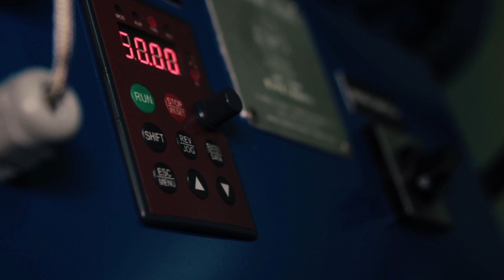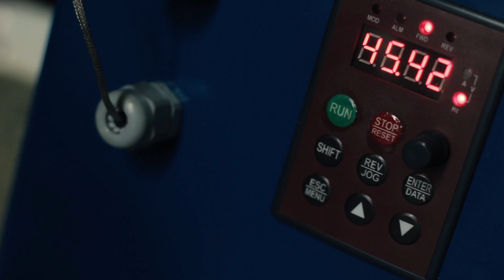Ems Oil Press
Press for cold pressing oil SPU 20
Capacity of 20-25 kg / h of raw materials
Squeeze oil from almost all kinds of oil-containing materials
For example. Sunflower, Flax, Industrial hemp, Pumpkin seed, Hazelnut, Walnut, Almond, Sesame, Peanuts, etc.
Equipped with Speed Control drive electric motor (1.5kW)
and thermo heater, in order to achieve better results squeezing.
Heated only end presses where the
nozzle is, pressed oil temperature does not exceed of 40C degrees

Presa za hladno ceđenje ulja SPU 20
Kapacitet prerade 20-25 kg/h sirovine
Cedi ulje od semena većine vrsta uljarica
Npr. Suncokret, Lan, Industrijska konoplja, Seme bundeve, Lešnik, Orah, Badem,Susam, Kim, Kikiriki, itd
Opremljen regulatorom brzine obrtaja pogonskog motora ( 1.5kW ),
termoregulatorom i grejačem, radi postizanja boljih rezultata ceđenja.
Greje se samo kraj prese gde se nalazi
dizna , isceđeno ulje ne prelazi temperaturu od 40C stepeni

Hidegen sajtoló olajprés SPU 20
Kapacitás 20-25 kg/h nyersanyag
A préssel sajtolhato szinte mindenfajta olajtartalmú nyersanyag
Pl. Napraforgo, Lenmag, Ipari kendermag, Tökmag, Mogyoró, Dió, Mandula, Szezámmag, Köménymag, Földimogyoró stb
Szabalyozható fordulatszámú meghajtómotor ( 1,5kW ), szabályozható hőfokozatú
melegítő, a nagyobb kihasználtság érdekében.
Melegítve csak a prés azon része van ahol a dűzni található,
így a kipréselt olaj nem haladja meg a 40C fokot.